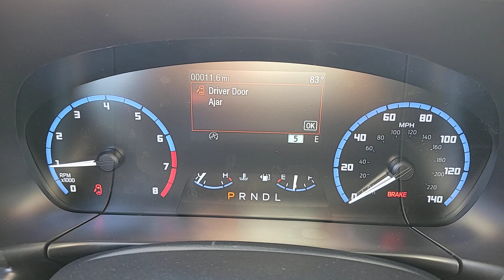New 2023 Ford Bronco Sport Big Bend Las Vegas, Bullhead City, St. George, Havasu, Pahrump, NV 201109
Area 51 New 2023 Ford Bronco Sport Big Bend  available in Las Vegas, Nevada at Friendly Ford. Servicing the Bullhead City, St. George, Havasu, Pahrump, NV area.

Friendly Ford
660 N Decatur Blvd

Area 51 2023 Ford Bronco Sport Big Bend 4WD 8-Speed Automatic 1.5L EcoBoostbrbr25/28 City/Highway MPG